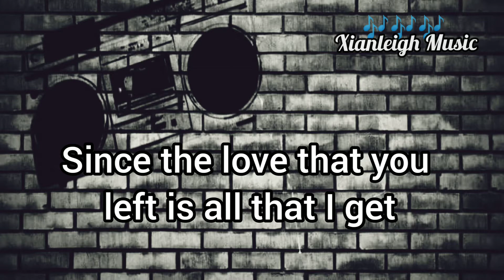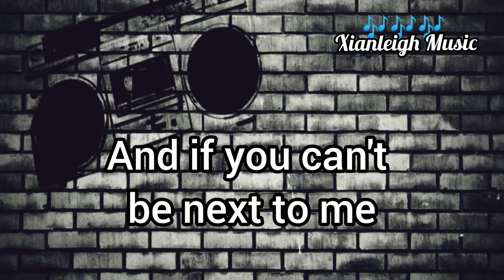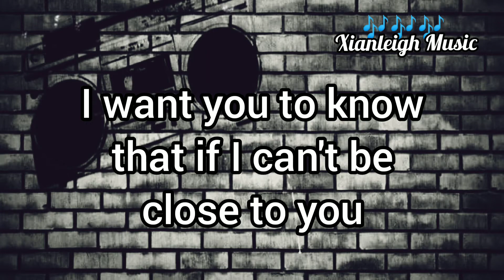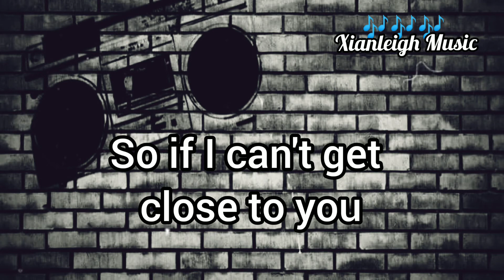GHOST (lyrics) - Justine Bieber